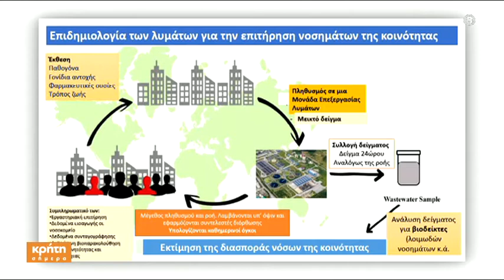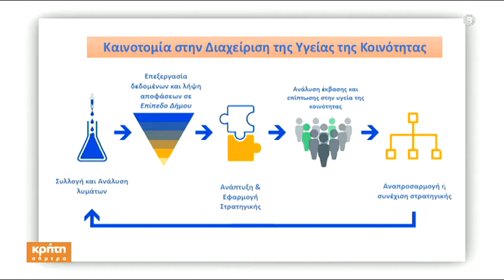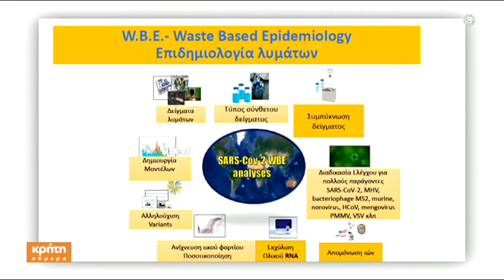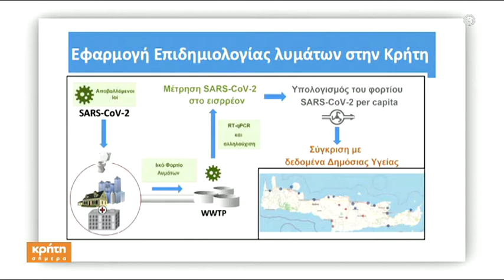Η επιδημιολογία των λυμάτων για την επιτήρηση των νοσημάτων